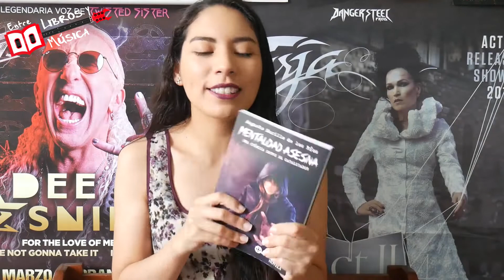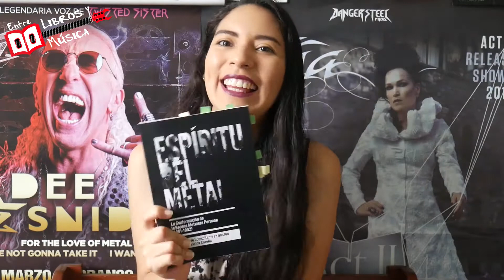Recomendaciones de Libros y Bandas YoMeQuedoEnCasa | EL CANAL DE VARU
Hola Metalheads Lectores! En el video de hoy te recomiendo 5 libros y 5 bandas para pasar esta cuarentena y es que lo podemos aprovechar para YoMeQuedoEnCasa leyendo y escuchando buena música.

En este canal podrás encontrar videos de:
Coberturas de concierto, recomendaciones de bandas metal, música en general, metal tags, libros, wrap up, book haul, reseñas de libros, viajes y mucho más...